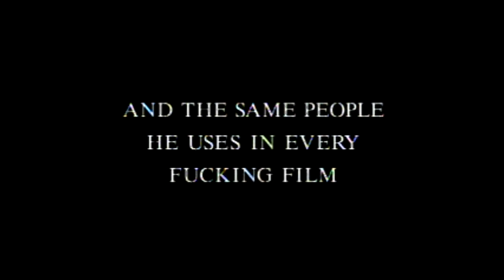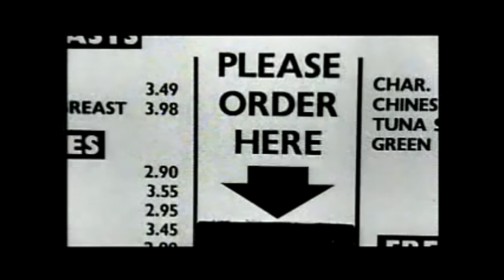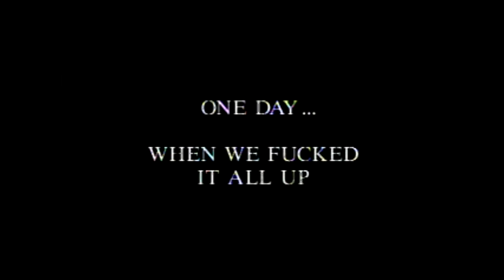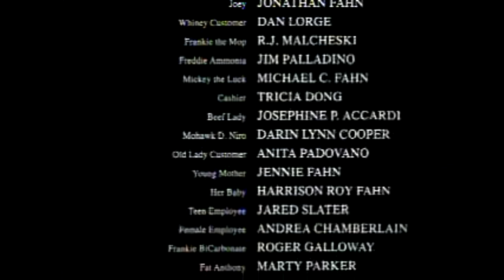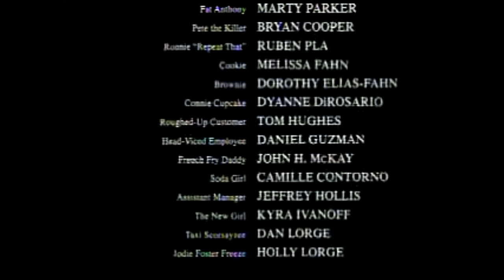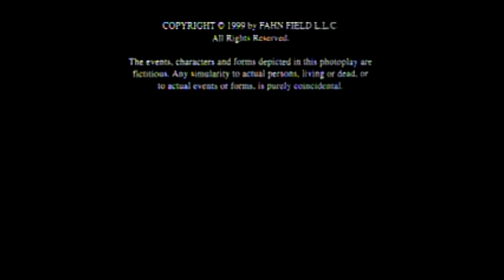Fast Food - Robert D.Niro By Bsta Loco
was a nice shoot